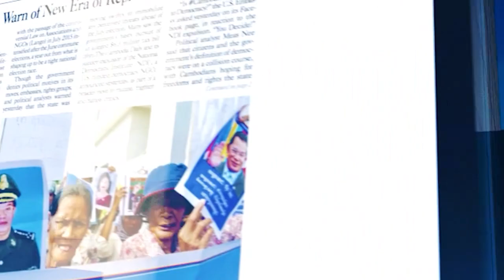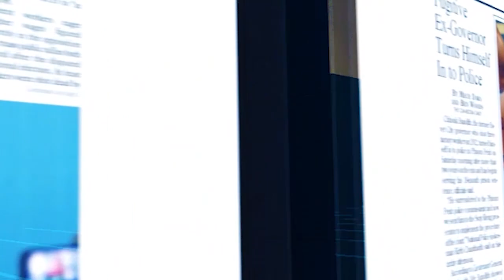ស្ថានទូតខ្មែរប្រចាំប្រទេសម៉ាឡេស៊ីបញ្ជាក់ថា ពេលគ្រប់ចំនួនក្រុមហ៊ុន នឹងដឹកអ្នកដែលខកជើងហោះហើរមកកម្ពុជា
ស្ថានទូតកម្ពុជាប្រចាំទីក្រុងកូឡាឡាំពួរ ប្រទេសម៉ាឡេស៊ី បានអះអាងថាក្រុមការងាររបស់ខ្លួនកំពុងធ្វើការជាមួយ Malaysian Airlines ដើម្បីរៀបចំជើងហោះហើរសំរាប់អ្នកខកដំណើរកាលពីថ្ងៃទី៧ ខែមេសា កន្លងទៅ។

ទំព័រហ្វេសប៊ុករបស់ស្ថានទូតខ្មែរប្រចាំប្រទេសនេះអះអាងថា ប្រសិនបើមានអ្នកដំណើរគ្រប់ចំនួនក្រុមហ៊ុនអាកាសចរណ៍ឬ Airlines អាចហោះបាននៅថ្ងៃទី១៦ សប្តាហ៏ក្រោយ។